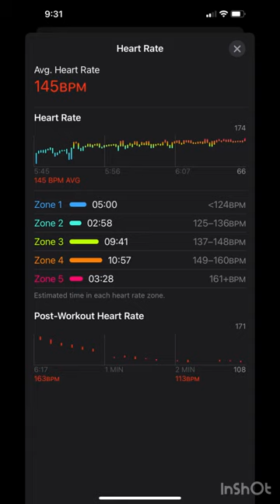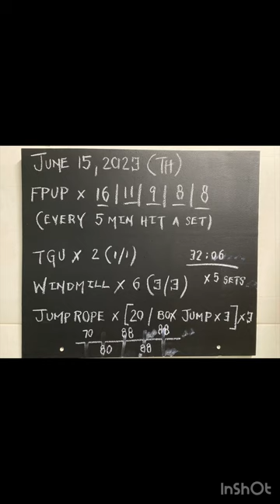40+ Full Body Gains Workout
June 15, 2023 (Thursday)

Week after week to month after month improvements in strength, endurance, mobility, and functional mass is what TuskerStrong is all about. I almost went off script today and exposed the systems to a completely different stimulus but was pulled back to the basics. Consistency coupled with small loading changes has proven successful, so I stayed the course.

FWIW, this was the first time I was able to complete three sets at 88# with the Turkish Get Up (TGU). My hope is that you too are finding similar success/gains per your consistency with the basics (TGU and windmill).

Stay consistent, vary loading stimulus, and pursue gains.

Pre-workout sauna at 195F and cold shower outdoor (5:15 min). Using a hot/cold/hot rhythm; sauna heat up/cold shower/sauna heat up.

[30 min Kettlebell Core | Fighter Pull Up Program | Jump Stimulus]

A1. Turkish Get Up (TGU) x 2 (1/1)
- 5 sets @ 70,80,88,88,88#
A2. Windmill x 6 (3/3)
- 5 sets @ 70,80,88,88,88#
A3. [Jump rope x 20 to Box Jump 30” x 3] x 3
A4. Fighter Pull Up Program (FPUP) x 16|11|9|8|8
(every 5 min execute one set to accumulate 52 total reps)

[refer to chalkboard at end of video for specifics per set]

5 sets in 32:06 | RPE 7.5
Ave HR 145| Max HR 174